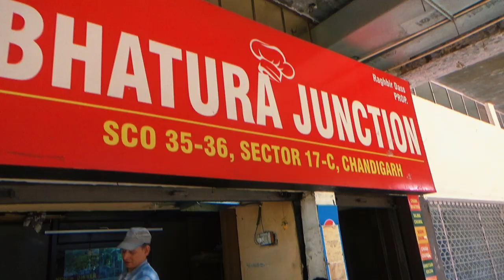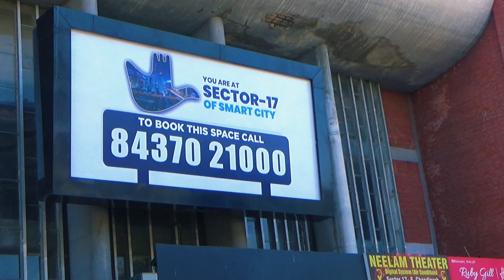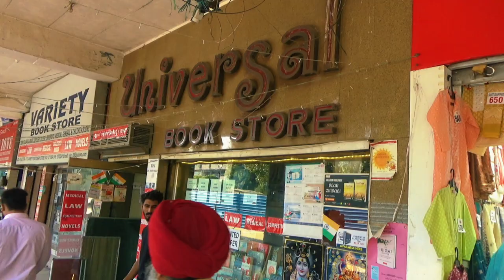Chandigarh Sector 17 Market |Indian Coffee House